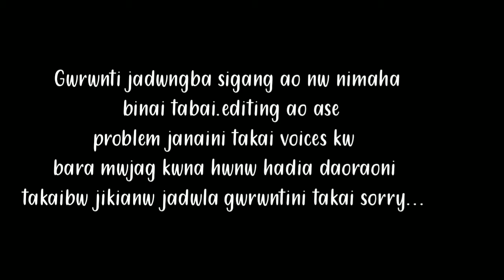Somkong Panchayat office ao corna vaccine lanw tangbai mwndia 😔😔☹️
Editing kalamnaiao ase problem janaini takai voice kwo bara mwjag kwnahwnw hanai jadia beni takai gaswinaobw nimaha binai jabai.